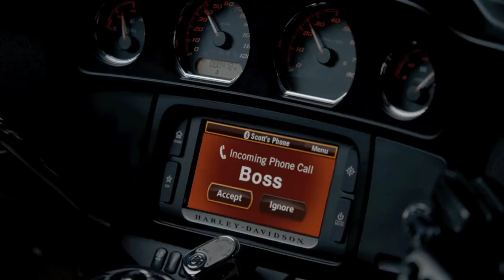Our Night at Dallas Harley-Davidson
Come out to Dallas Harley-Davidson at 635 and Centerville to find your next adventure on a Harley-Davidson Motorycle. We are your headquarters for 2014 Halrey-Davidsons!

DallasHD.com